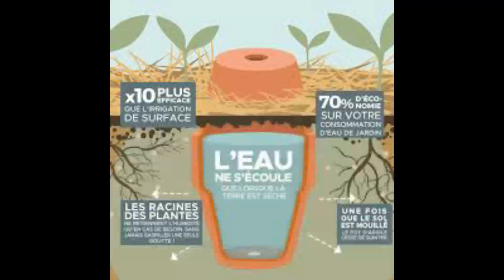arroser la pelouse sans gaspiller d’eau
Arroser le jardin sans gaspillage

Étape 1 : Binez
Étape 2 : Formez des cuvettes d’arrosage
Étape 3 : Arrosez de façon ciblée et utile
Étape 4 : Paillez le sol
Étape 5 : Arrosez votre jardin à bon escient
Étape 6 : Choisissez les bonnes méthodes d’arrosage
L’eau est une ressource naturelle précieuse, qui devient chère. Sachez la préserver et réaliser de substantielles économies et l’utilisant au jardin à bon escient.
Arroser sans gaspillage, c’est arroser quand il faut, juste ce qu’il faut, en recourant à des techniques qui permettent aux végétaux d’utiliser l’eau au maximum.
Binez:
Le binage casse en effet la croûte superficielle, permettant ainsi à la terre de mieux absorber l'eau – de pluie ou d’arrosage – qui descend jusqu'aux racines des plantes et peut les nourrir en profondeur.
Formez des cuvettes d’arrosage
Lorsque vous plantez des vivaces, des arbres et des arbustes, n'omettez pas de former une « cuvette »
Cette cuvette permet à l'eau de pénétrer en profondeur au lieu de s'étaler en surface.
Elle sert également à recueillir un maximum d'eau de pluie autour de la plante.
Arrosez de façon ciblée et utile
Arrosez au pied
C'est au pied de la plante que l'eau est directement utile, afin de nourrir au mieux les racines.
En règle générale, arrosez individuellement au pied de chaque plante au lieu d’arroser indistinctement par aspersion générale.
Arrosez plus abondamment, mais moins souvent
Prenez l’habitude d’arroser abondamment plutôt que fréquemment : vous encouragez ainsi les plantes à aller chercher de l’eau plus profondément, ce qui renforce leur système racinaire et leur permet, à terme, de mieux résister à la sécheresse.
Paillez le sol
Si un binage vaut deux arrosages, un bon paillage en vaut au moins 3 ou 4. En paillant le sol, vous freinez l'évaporation de l'eau et vous pouvez espacer les arrosages.
Le paillis freine également la pousse de mauvaises herbes inutilement consommatrices d'eau.
Fabriquer un paillis
Arroser la pelouse
Choisir son gazon
Choisissez les bonnes méthodes d’arrosage
Arrosoir
L'arrosage manuel à l'aide d'un arrosoir est en règle générale plus économique en eau que l'arrosage au tuyau. Privilégiez-le si le nombre de plantes à arroser n'est pas trop important.
Sauf exceptions, privilégiez l'arrosage au goulot et faites couler doucement une quantité copieuse d'eau : le but est qu'elle s'infiltre lentement en profondeur.
Tuyau d'arrosage
L'arrosage manuel au tuyau peut facilement consommer de grandes quantités d'eau. Pour limiter le gaspillage :
Équipez votre tuyau d'un pistolet polyvalent, avec des jets s'adaptant aux différentes situations et surtout avec une gâchette de verrouillage qui permet de diminuer le débit ou d'arrêter complètement l'eau (entre deux plantes) sans avoir à aller au robinet.
Évitez les jets trop puissants qui tassent la terre et la rendent moins perméable aux arrosages suivants.

Goutte-à-goutte
Le goutte-à-goutte évite le gaspillage en apportant de façon lente et régulière, directement au pied des végétaux, une très petite quantité d'eau. La terre reste humide, l'évaporation de l'eau est limitée, les plantes absorbent juste l'eau dont elles ont besoin.